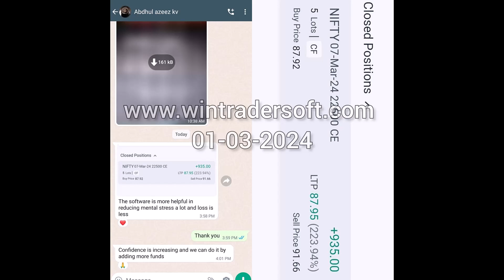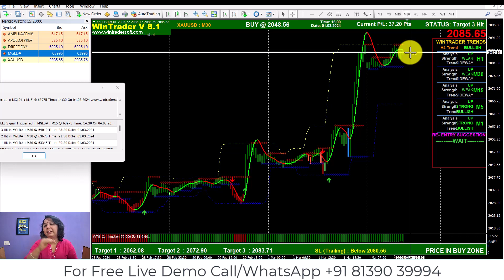Accurate Breakout Trading Strategies / A Trader's Guide to Profitable Entry and Exit Points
✅𝐅𝐨𝐫 𝐅𝐫𝐞𝐞 𝐃𝐞𝐦𝐨 𝐚𝐧𝐝 𝐌𝐨𝐫𝐞 𝐃𝐞𝐭𝐚𝐢𝐥𝐬:
Skype: wintradersoft
✅𝐂𝐥𝐢𝐞𝐧𝐭 𝐓𝐞𝐬𝐭𝐢𝐦𝐨𝐧𝐢𝐚𝐥𝐬:

12 years of proven strategy assures you risk-free trading in NSE, MCX, NCDEX, and FOREX markets